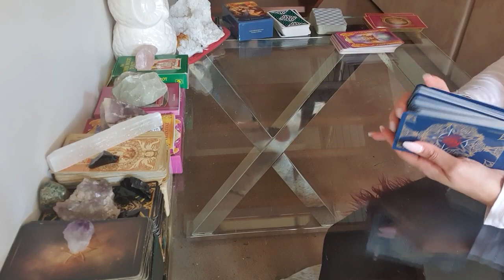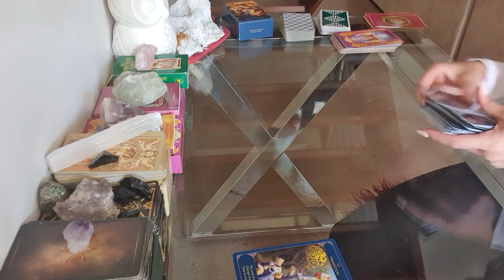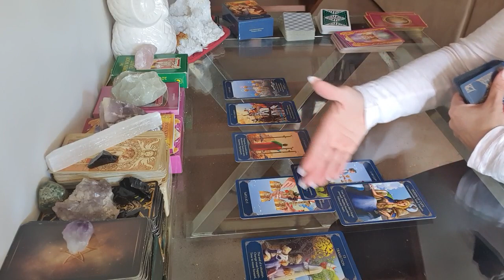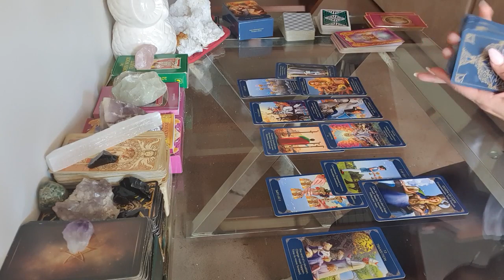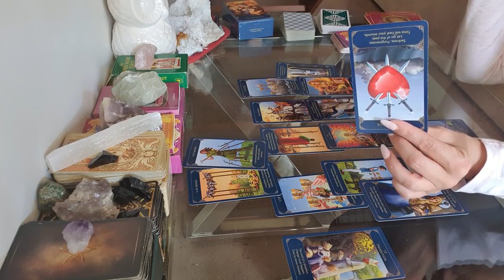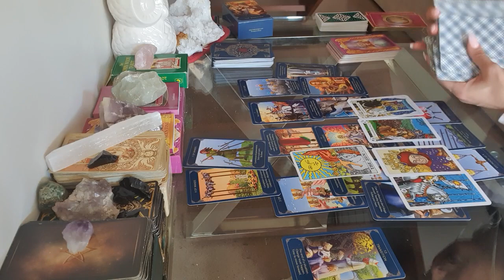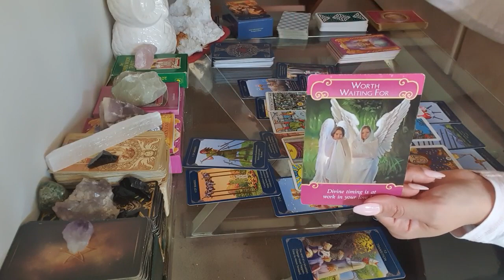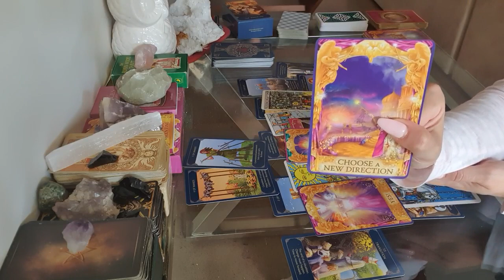SCORPIO LOVE ❤ This is what's blocking you from happiness ❤ 1 - 7 FEBRUARY Tarot + Pick a card